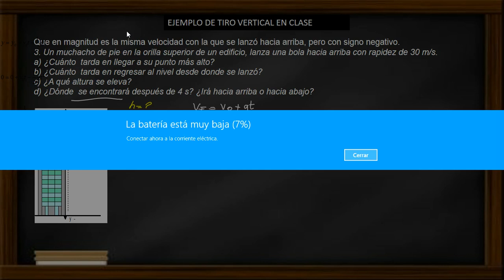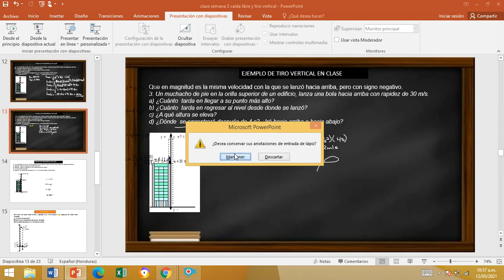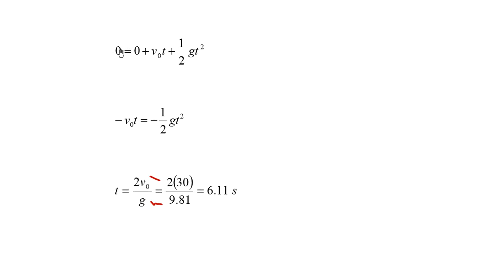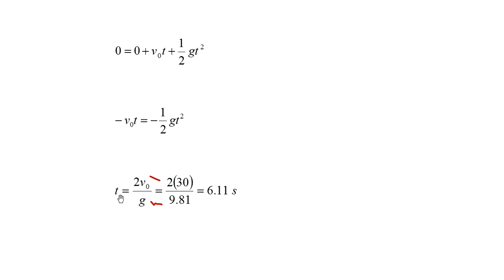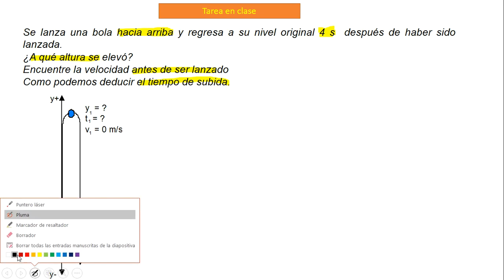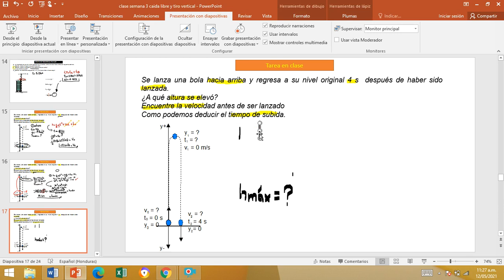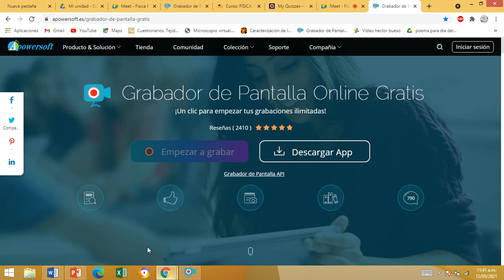Caida libre y tiro vertical